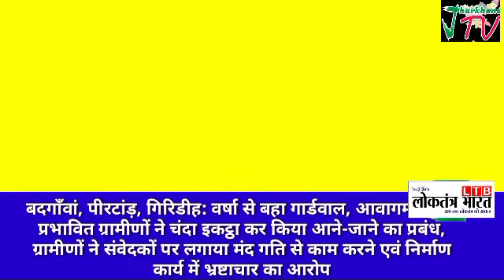गिरिडीह: वर्षा से बहा गार्डवाल, आवागमन प्रभावित ग्रामीणों ने चंदा इकट्ठा कर किया आने-जाने का प्रबंध